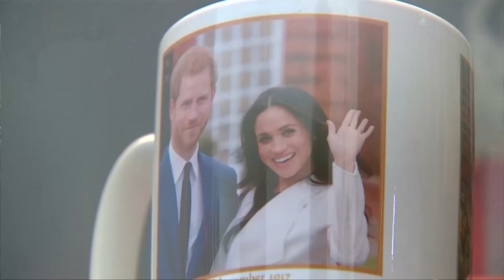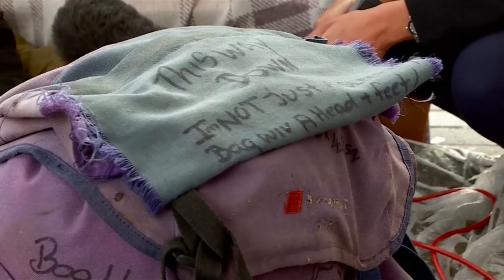VTC Tin Mới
VTC1 | Đề xuất giải tán khu vực tập trung người vô gia cư để chuẩn bị cho đám cưới Hoàng tử Vương quốc Anh Harry (diễn ra ngày 19/05/2018) đã vấp phải nhiều ý kiến phản đối.